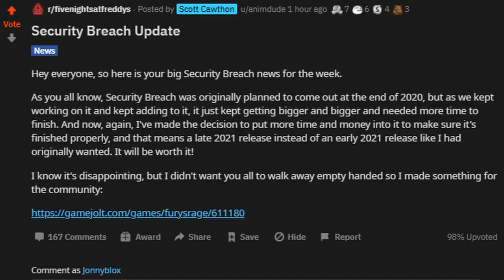SCOTT MADE A SECURITY BREACH FIGHTING GAME?! (IT'S GREAT!) | Security Breach: Fury's Rage - Part 1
Five Nights at Freddy's (FNAF) Security Breach got an official FIGHTING GAME made by SCOTT!! Official NEWS and RELEASE Date for Five Nights at Freddy's (FNAF) Security Breach!!